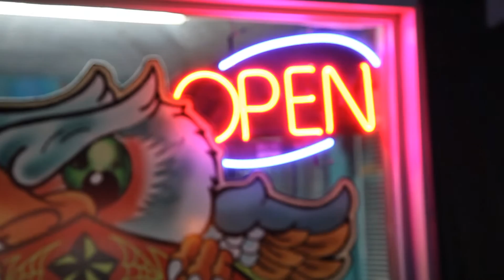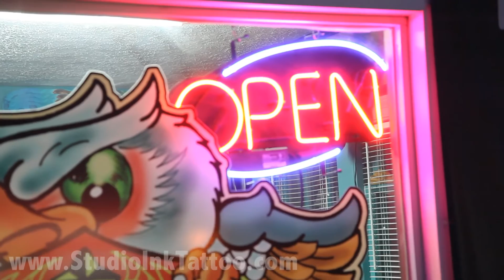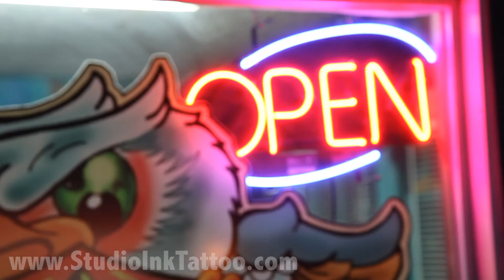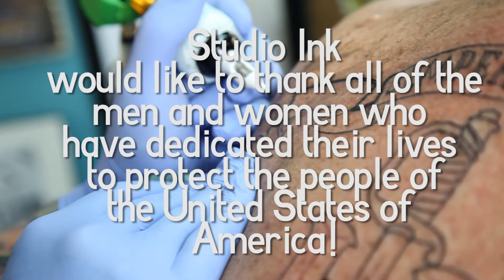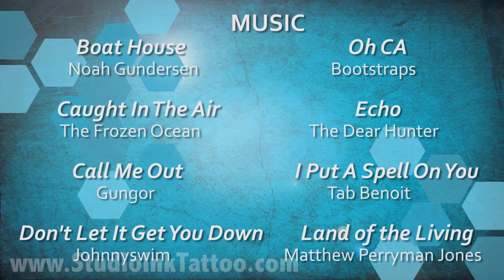Studio Ink: Season 2 Episode 2 (The Military Episode)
Studio Ink honors the men and women that serve in the armed forces to protect our country!